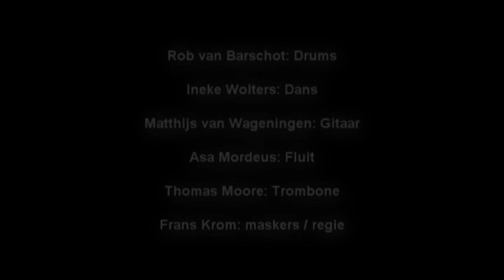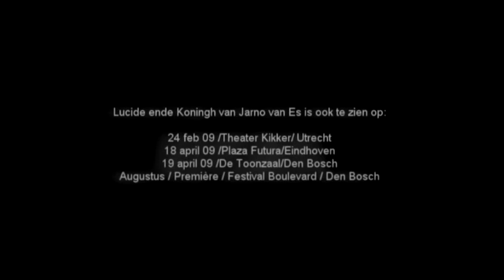#1/2 Muzieklab presenteert: Lucide ende Koningh door Jarno van Es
Live op de week van Vers, 8 jan 2008.
Co-op Eindhoven